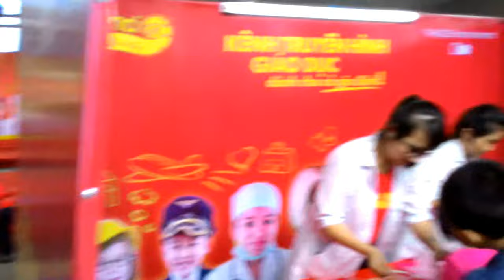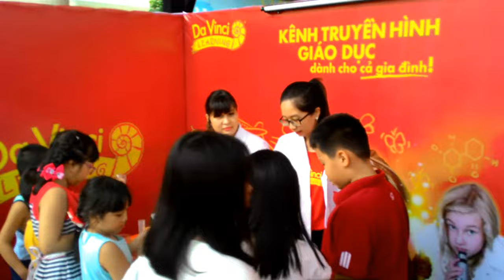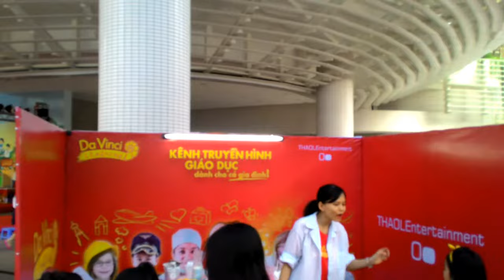Ngày hội Eureka ! Kênh truyền hình DaVinci Clearning.